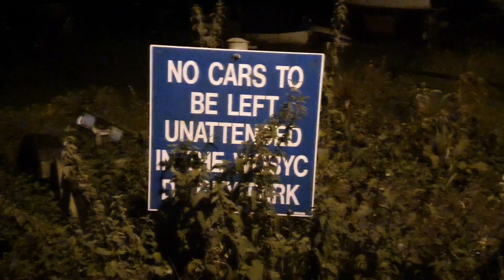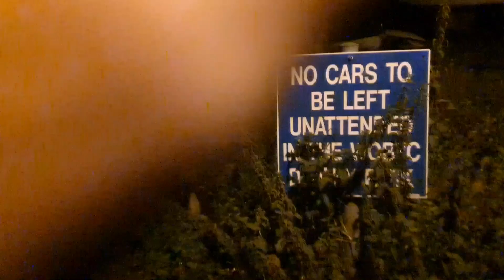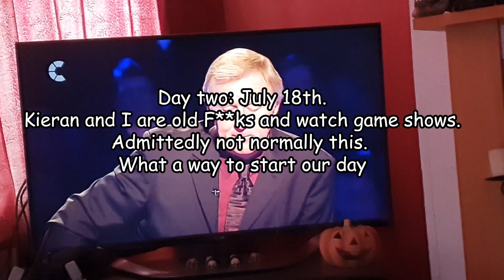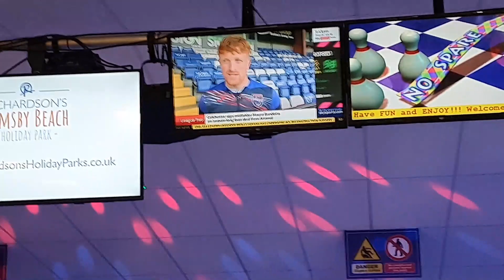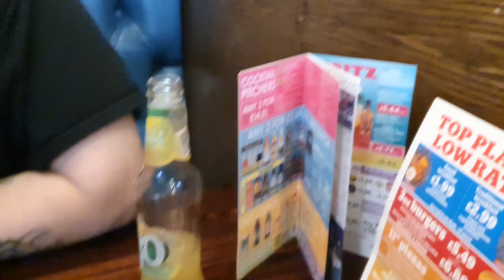Sunset and Bowling Heads | Dippy Doughnutters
Time for a Courtney takeover! I'll be taking over this video and showing a rather quick and brief time we had out together! Not only do we have a game of bowling (Dippy Bowlnutters, anyone?) we also attempted to see the sunset the first day, and we get to meet a very ominous and creepy head that we found on the beach.
Not shown on camera, us making the head far too creepy to even walk up to when it was in darkness.

Quite a brief video (definitely not a filler video even though I say it's filler, and it is filler) just to show that we are indeed still alive and making silly videos!

Thanks for taking your time watching this brief video, we had fun messing around making it and as always, we hope you enjoyed staring at our faces and listening to our silly ramblings